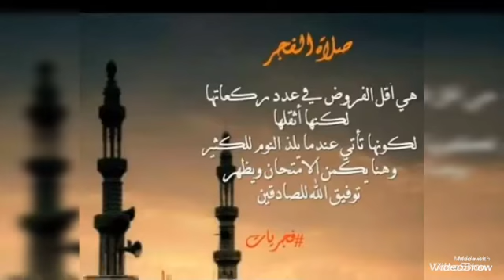فضل صلاه الفجر فى جماعه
فضل صلاه الفجر